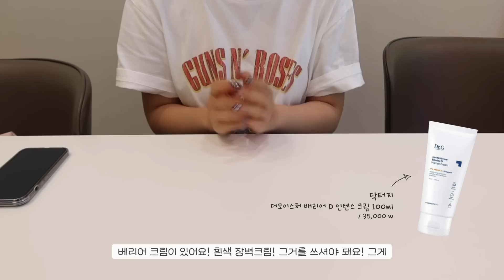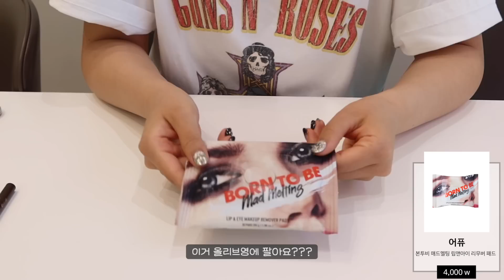💚올영 세일 곧이죠? 진짜 지갑 조심.. 촌철살인 사이다 올영 알바생 구독자님의 말빨 쩌는 파우치 공개 (여쿨뮤트/다크서클커버/여배우분위기추앙...)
𝐜𝐨𝐧𝐭𝐚𝐜𝐭 & 𝐛𝐮𝐬𝐢𝐧𝐞𝐬𝐬😉(전속회사X)

𝐅𝐓𝐂
본 영상은 광고 영상이 아닙니다.

𝐩𝐫𝐨𝐝𝐮𝐜𝐭𝐬
영상에 가격 기재가 없으면 더보기란에 기재하고 있으며, *정가 기준*으로 작성하여 오프라인 가격이나 기타할인가격과는 차이가 있을 수 있으니 참고해주세요!

닥터지 더모이스처 배리어 D 인텐스 크림 100ml

토니모리 유브이 마스터 밀키 선크림
*단종

입생로랑 올아워 쿠션 파운데이션 ( 10 )
*단종 (아마도 리뉴얼 되지 않을까 궁예 ㅇ.x)

페리페라 올테이크 무드 팔레트 ( 04 뮤트로운우리를봐로즈로워 )
(*올영, 공홈 모두 품절)

홀리카홀리카 홀리카홀리카 래쉬코렉팅마스카라 ( 02디파인볼륨 )

홀리카홀리카 테일래스팅브러쉬라이너EX ( 02다크브라운 )

에스쁘아 브론즈페인팅WP 아이펜슬 ( 스테이다크 )

홀리카홀리카 원더드로잉스키니아이브로우 ( 01애쉬블랙 )

힌스 무드인핸서 워터 리퀴드 글로우 ( 02보더리스 )

샤넬 루쥬 알뤼르 벨벳 엑스트렘 ( 112 Ideal )
*국내 공홈 사이트에는 없더라고요!ㅠㅠ

마몽드 크리미틴트 컬러 밤 인텐스 ( 벨벳레드, 애플바이트 )